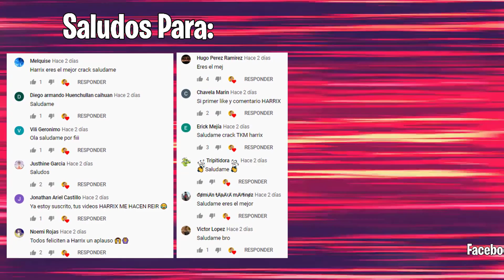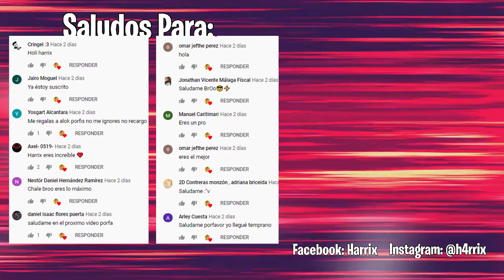PERO QUE IMBEC1L 😂..!! - Free Fire Random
Recuerda COMENTAR para saludarte en el próximo vídeo.
TKM ♥

(Etiquetas)
FreeFire | HACKER | BOOYAH | RANDOM
Free Fire Si te Ries Pierdes
Funny Momets Free Fire
Free Fire WTF, Momentos Divertidos